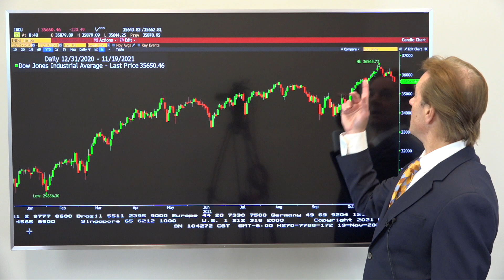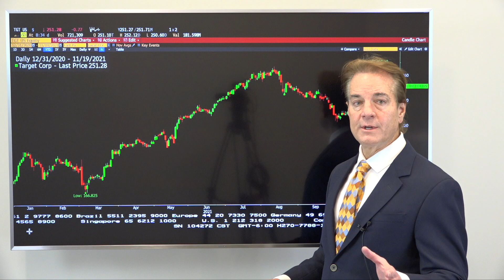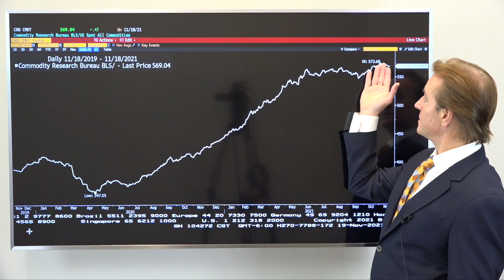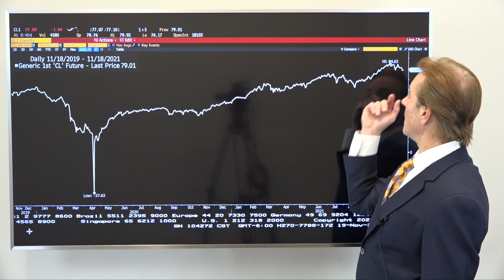The Texas Energy Gold Rush!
What is the “Texas Energy Gold Rush?”
What are the potential outcomes for traditional Oil and Gas Infrastructure companies between now and 2025?
How long will it take before Renewables begin to reduce demand for Oil and Gas?
What does Europe teach us about the future of Green Energy versus Traditional Energy?
What kinds of shortages is the Electric Vehicle sector already creating?
How can we prepare for Inflation?
What is “The Tree and the Fruit” harvesting plan and how can I benefit?